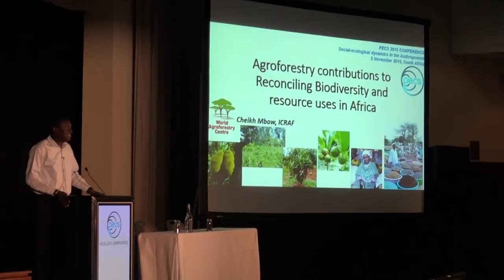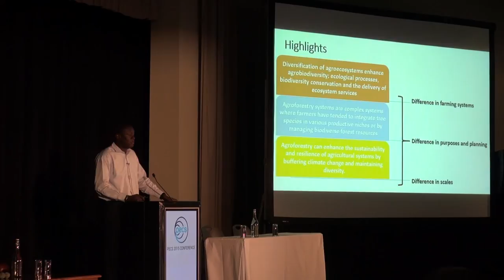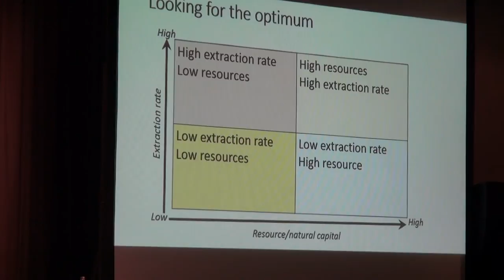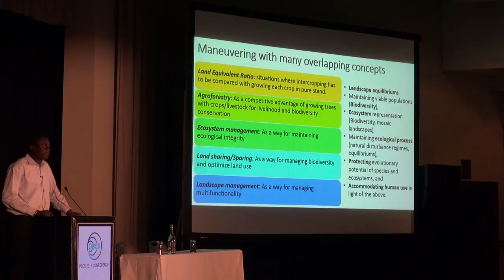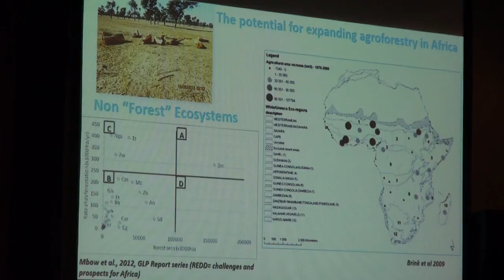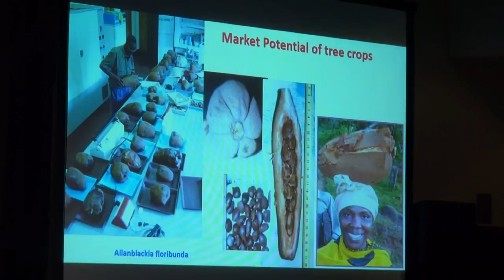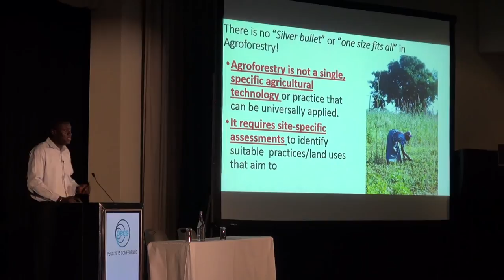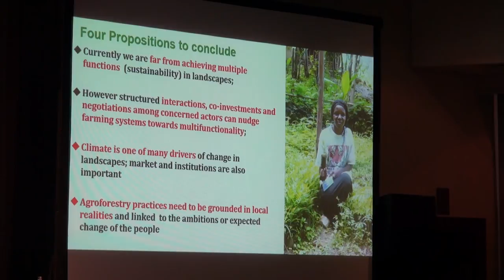Cheikh Mbow: agroforestry solutions in Africa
Key note presentation during the 2015 PECS conference.